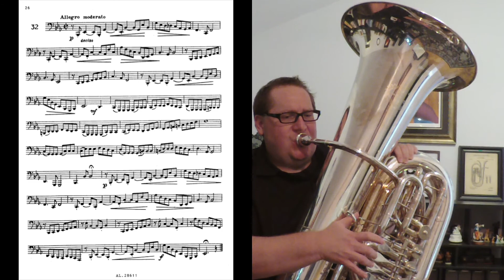Etude #32: Allegro Moderato - Grigoriev 78 Studies for Tuba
Performed on a B&S Perantucci PT-6 (3098), recorded with a Zoom Q8 video recorder, and edited with iMovie on my MacBook.